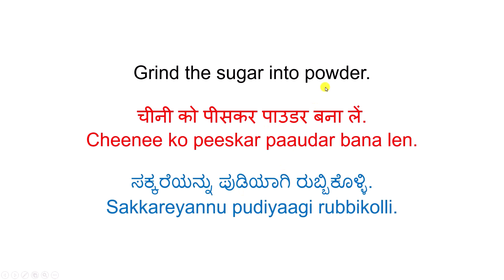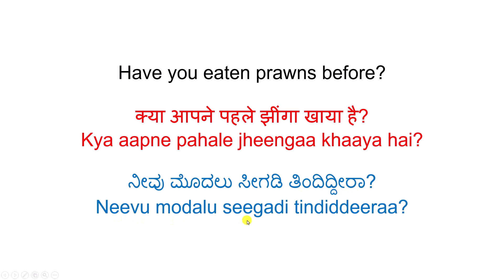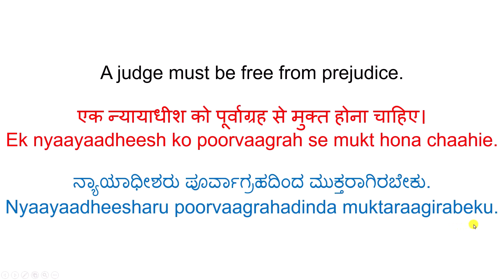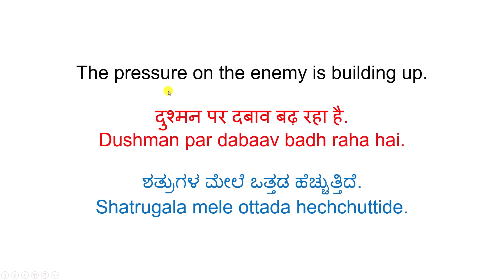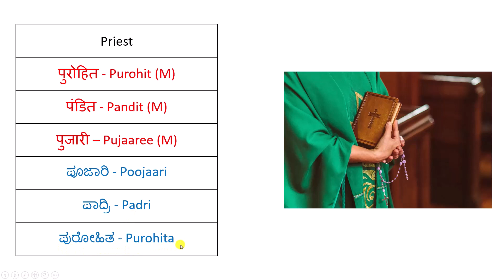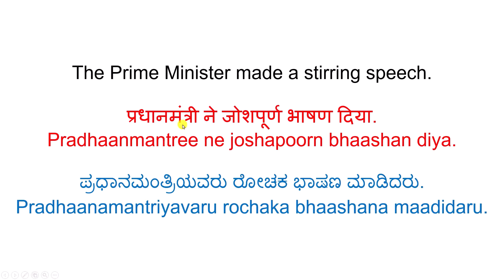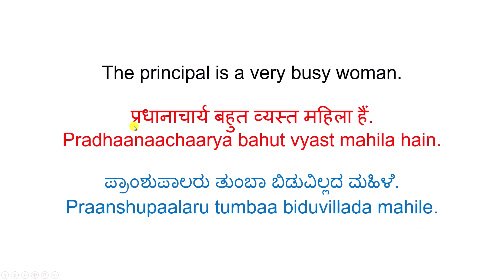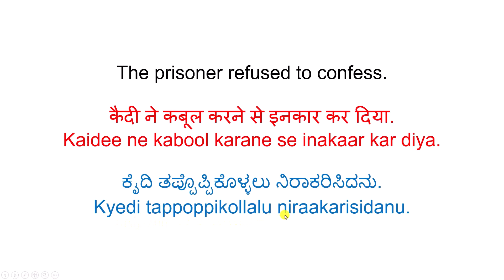Commonly Used Nouns in Kannada, Hindi and English - 030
Hello everyone,

In this series, you will learn commonly used nouns and their equivalents in Kannada and Hindi, along with the gender of the words in Hindi.

Happy learning!